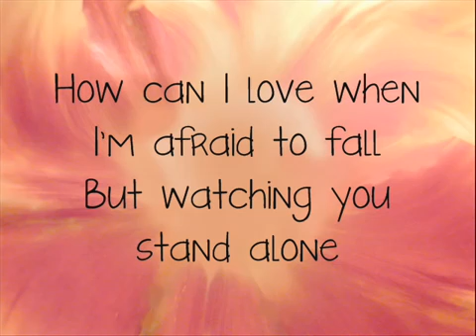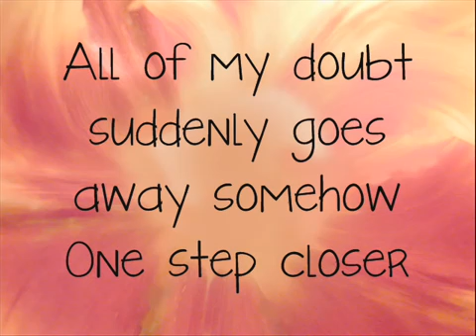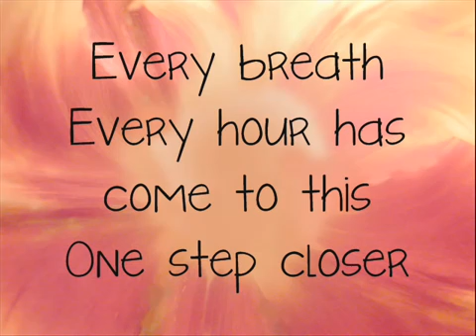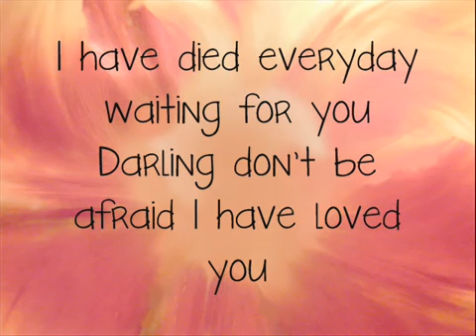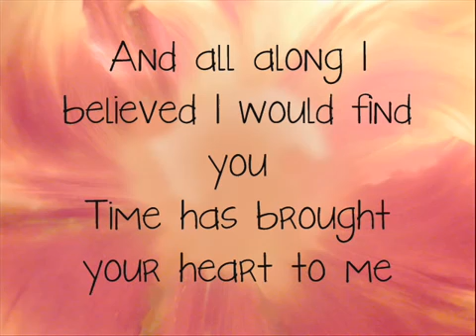Christina perry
Athousand Years